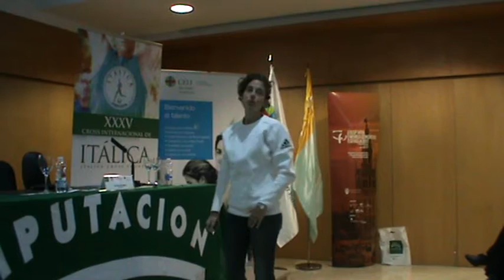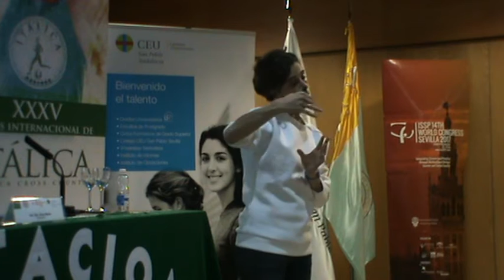III JORNADAS TECNICAS CROSS ITALICA 2017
Diana Martin. De la teoría a la aplicación
práctica en la preparación psicológica del atleta